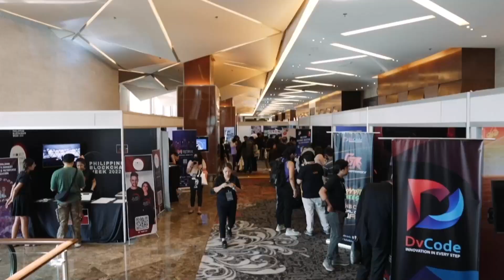FIRESIDE CHAT WITH LEADING INNOVATIVE FINTECH PLAYERS | FINTECH ALLIANCE